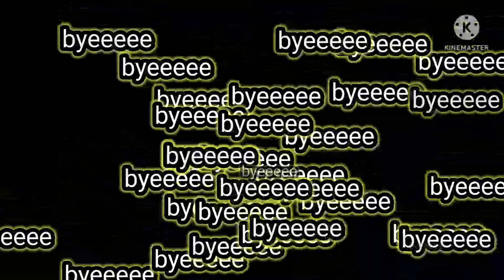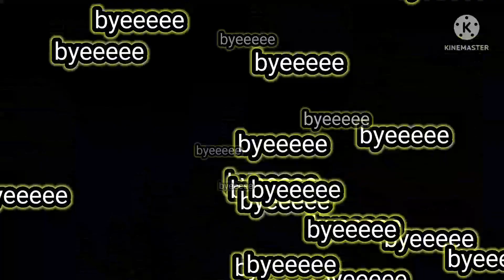Makhana corn chaat // very very tasty chaat //@prathamguptavlogsshort6754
INSTGRAM : pratham.gupta_1007
DAILY VLOG AT 8:00AM ,
ADDITIONAL VLOG AT 2:00PM